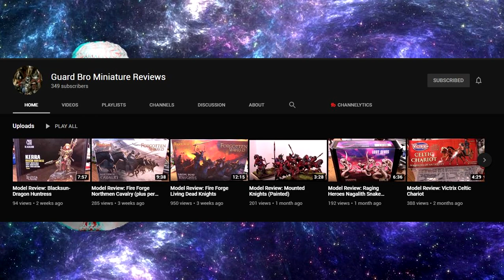The All Skeleton Party 💀 #5